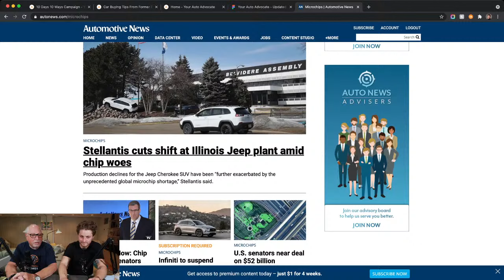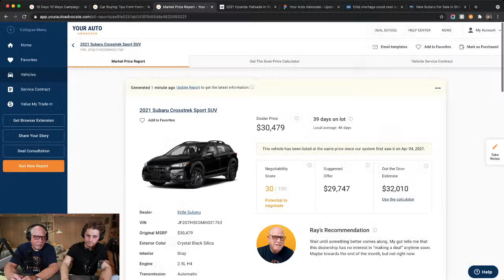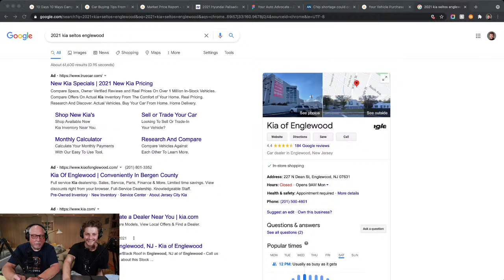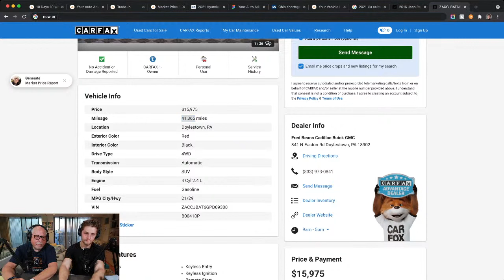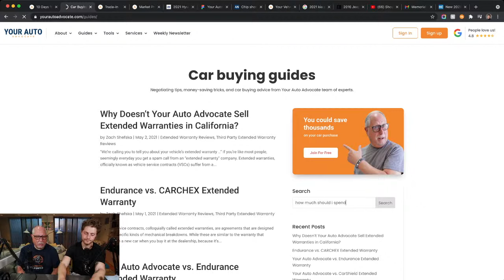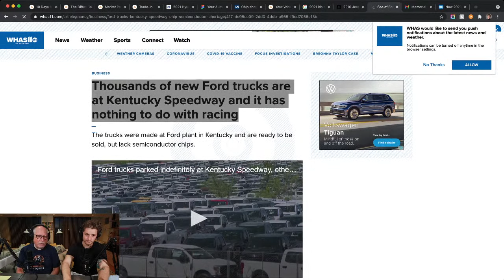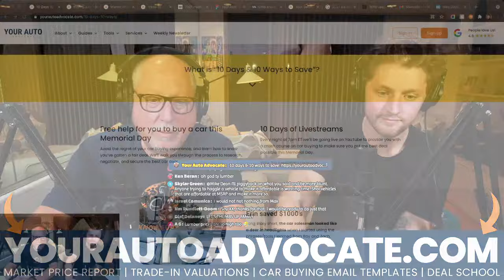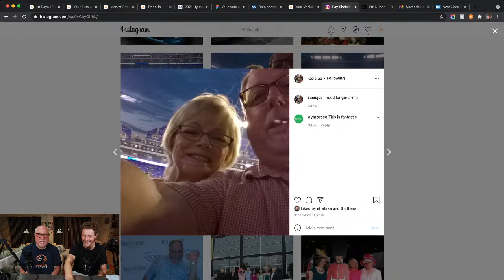Here's Why Now is the WORST TIME in HISTORY to Buy a Car | Prices SKYROCKETING | Live Call Ins!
Call-in and get your car buying questions answered. As always, we're here to help YOU as much as we can.